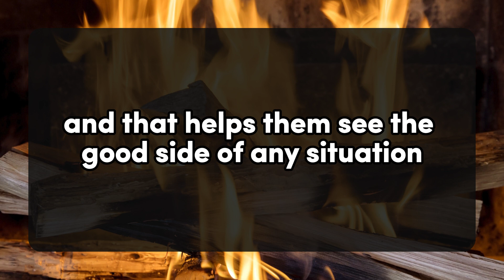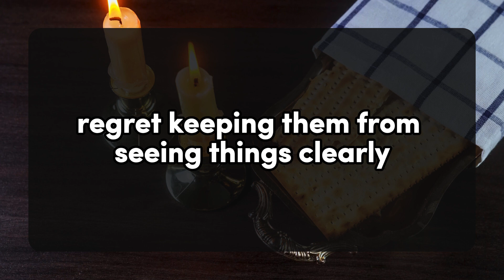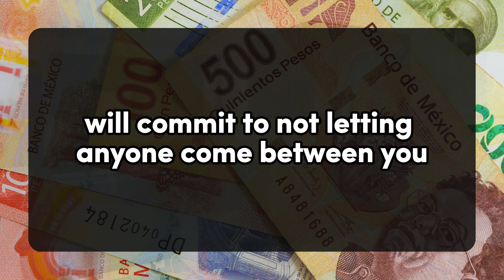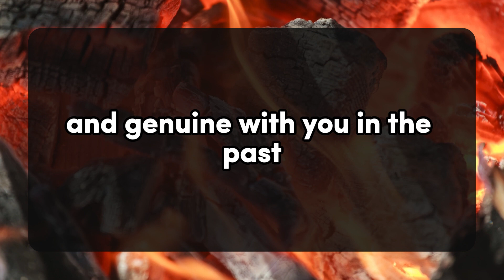I Don't Want To Hit You... 💌current thoughts and messages of heartfelt feelings